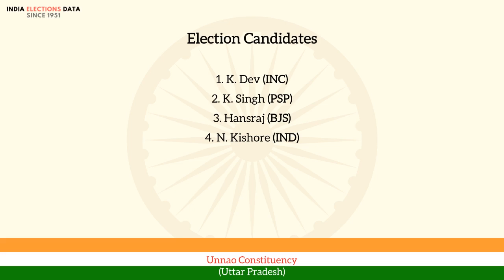Unnao Constituency Uttar Pradesh loksabha Election Result 1967 K. Dev INC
loksabha election 1967 results, for Unnao Constituency, Uttar Pradesh, where winner is K. Dev, from political party INC. Watch the video to know more information about other candidates, voters count, etc.